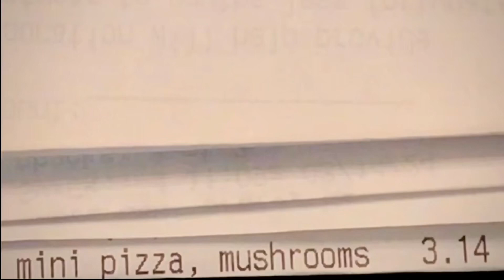Happy PiDay! ~ Mini Pizza $3,14 at BJ’s Restaurant & Brewhouse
March 14th … 3.14 …is a day of celebration for science nerds & all those who love pi to infinity & beyond. Happy Pi Day!